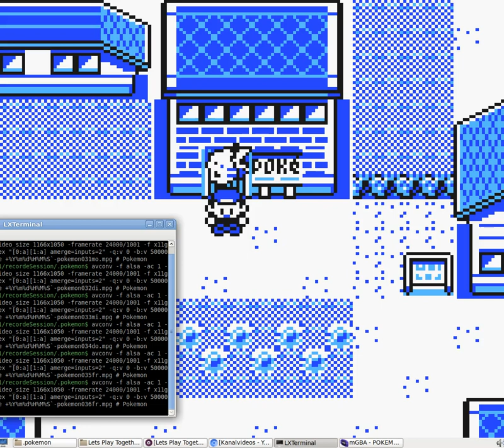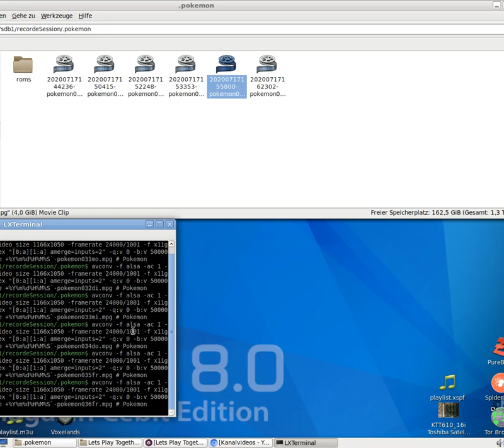Let´s Play Pokémon - Gelbe Edition - Special Pikachu Edition #036